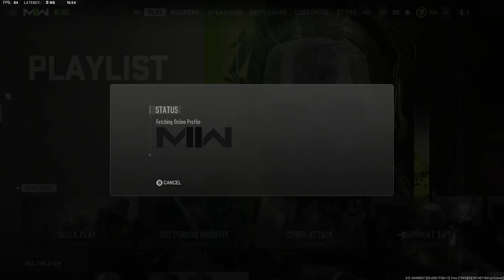MWII Multiplayer just fun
~Just a guy with little physical ability that would like to share his pass time and achievments;